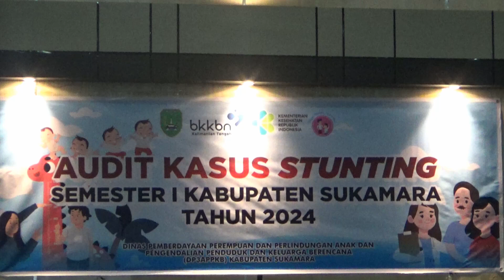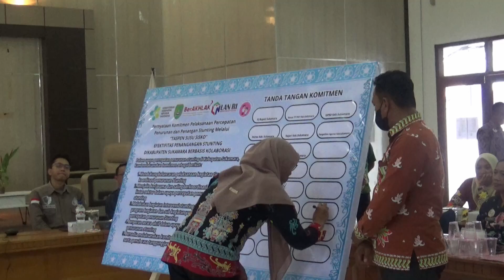PEMKAB SUKAMARA LAKSANAKAN EVALUASI AUDIT KASUS STUNTING SEMESTER 1 TAHUN 2024